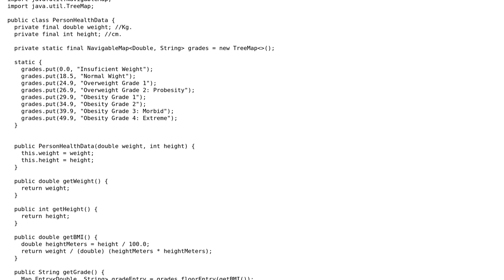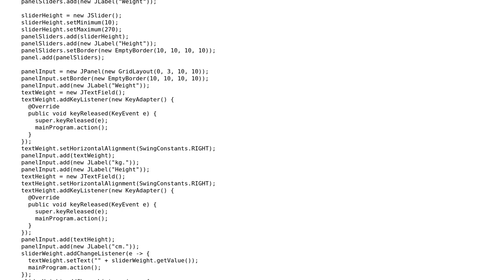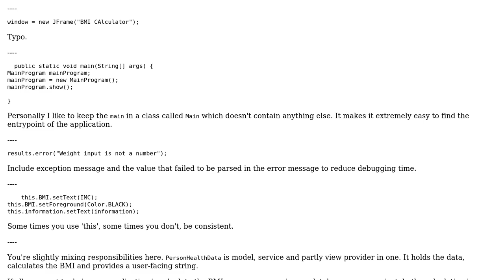BMI Calculator Java Swing Practice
With thanks & praise to God, and with thanks to the many people who have made this project possible! | Content (except music & images) licensed under CC BY-SA | Music | Images & others | With thanks to user Miguel Murcia user Bobby and the Stack Exchange Network Trademarks are property of their respective owners. You are responsible for your own actions.